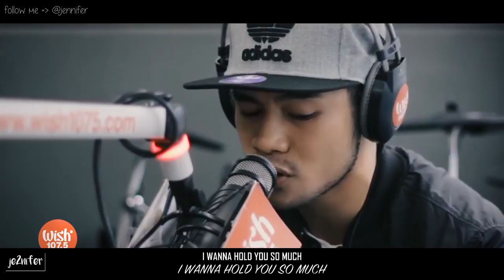Can't take my eyes off you (cover) │(inglés - español)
hola! 💜